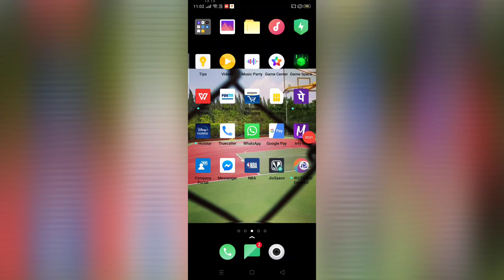Illegal Weapon 2.0 - Street Dancer 3D | Basketball Dance Choreography by Kiran & Madhuri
Illegal Weapon 2.0 - Street Dancer 3D| Varun D , Shraddha K | Tanishk B, Jasmine Sandlas , Garry Sandhu